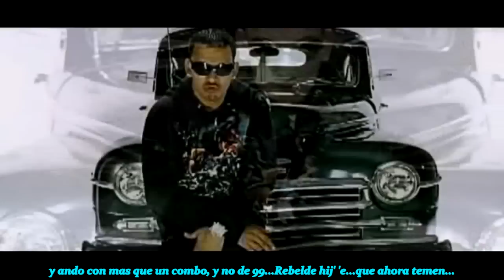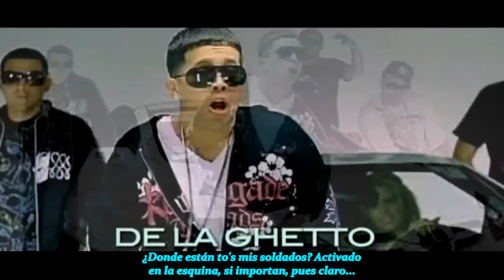Intro - Los Capos @Héctor "El Father" Ft. Varios (Reggaeton Classic)